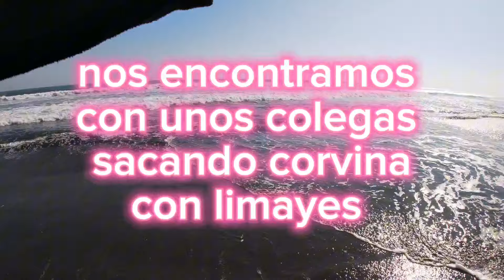Pesca en Iloca "y Me le ocurrió otra idea"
Luego de búsqueda por el litoral central llegamos a iloca a lo lejos notamos unos pescadores pescando corvinillas con carnada... luego de buscar con distintos señuelos distintos colores y alturas trabe con una armada que habían perdido
y se me ocurrió hacer un aparejo con limayes que aya mismo sacamos  con el poco tiempo que quedaba logramos dos capturas 🎣